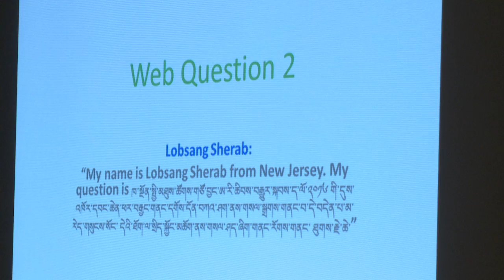Public Speech by Sikyong Lobsang Sangay in NYC (Feb 14, 2016) HD Part-2